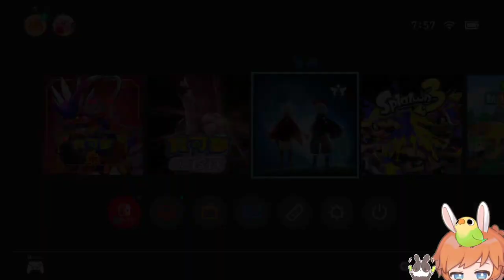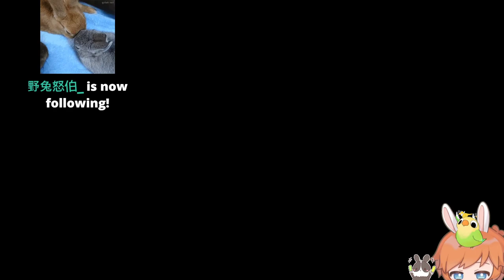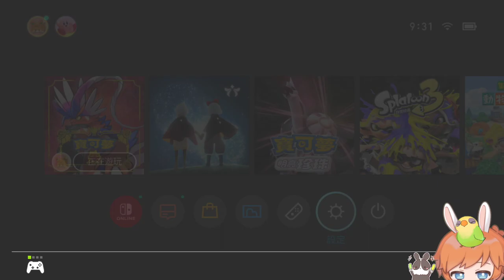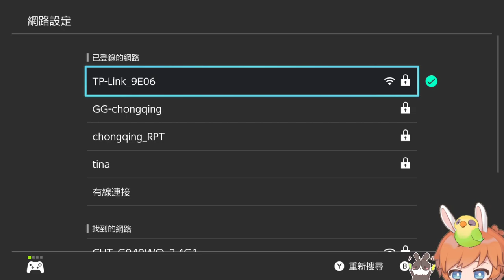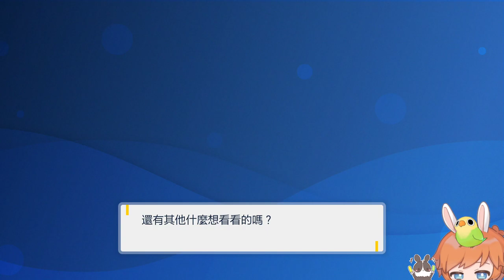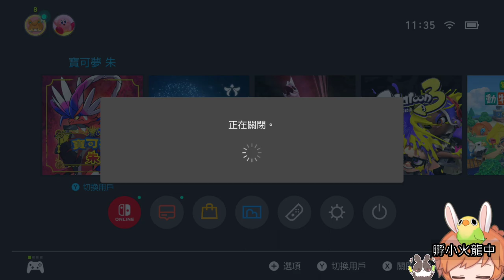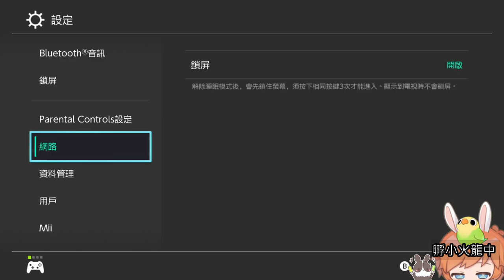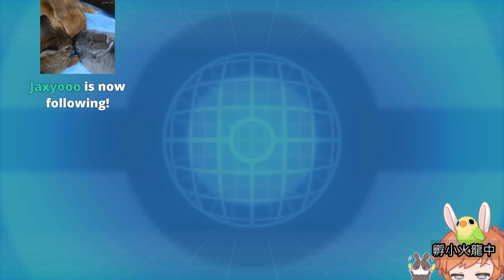【繁星】 寶可夢 朱 最強噴火龍 2022 12 2